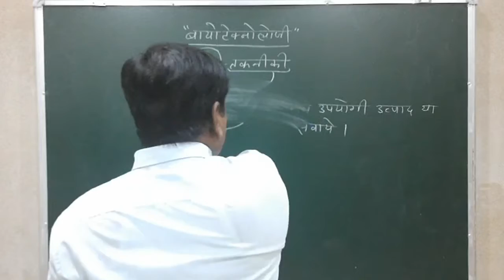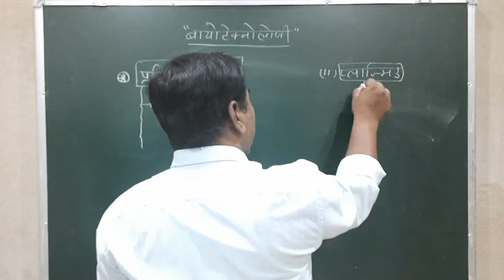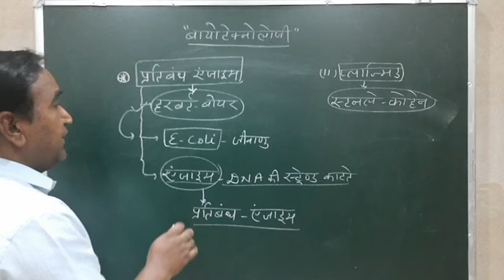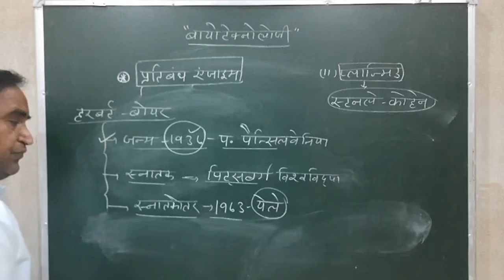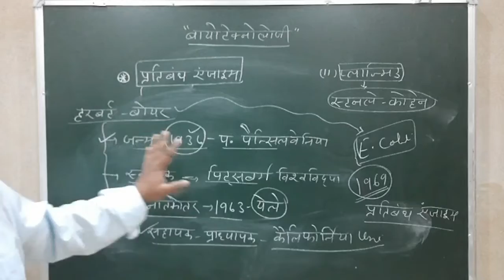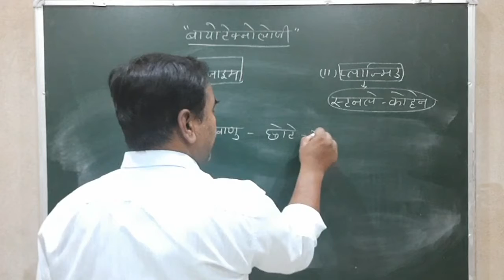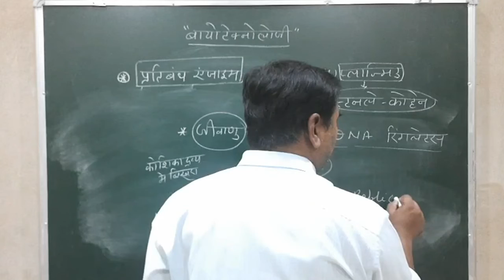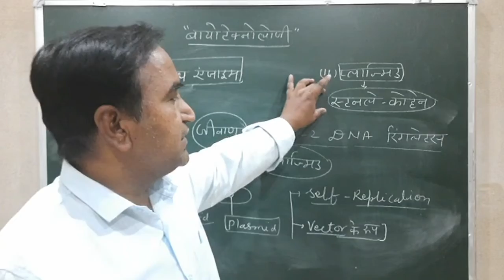बायोटेक्नोलॉजी-UNIT -9 ,हरबर्ट बोयर और स्टनले कोहेन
RESTRICTION ENZYME & PLASMID